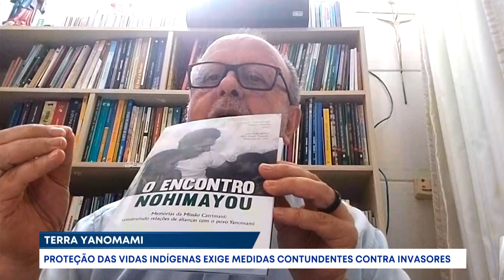JBH | Yanomamis: proteção da vida indígena exige medidas contundentes contra invasores (23/01/2023)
23/01/2023

Sobre a situação dos povos yanomamis, quais medidas precisam ser adotadas e qual o papel da Igreja nessa crise sanitária? Sobre o assunto, Thiara Castilho conversa com Dom Roque Paloschi, presidente do Conselho Indigenista Missionária (Cimi) e arcebispo de Porto Velho.